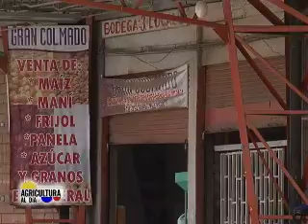Modernizacion en las centrales de abasto - Agricultura al día, 7 de febrero de 2014